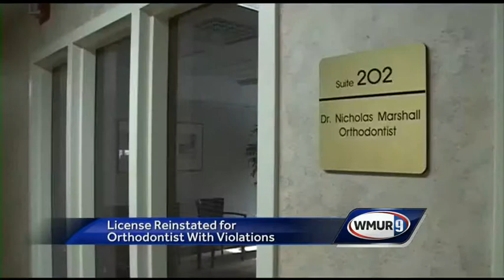Friday Morning Webcast July 18